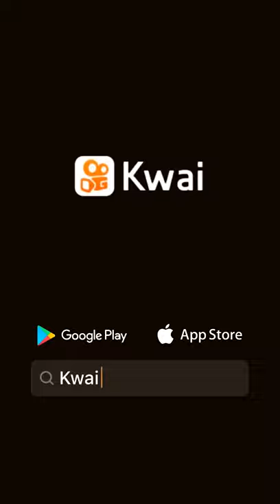O incrível Robô desenhista ataca novamente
Sejam bem-vindos a nossa página, ara quem gosta de desenhar e quer aprender desenhar.
Curta, nos siga e compartilhe com amigos. Obrigado!

Welcome to our page, for those who like to draw and want to learn to draw.
 Like, follow us and share with friends.  Thanks!

Bienvenidos a nuestra página, para los que les gusta dibujar y quieren aprender a dibujar.
 Me gusta, síguenos y comparte con amigos.  ¡Gracias!